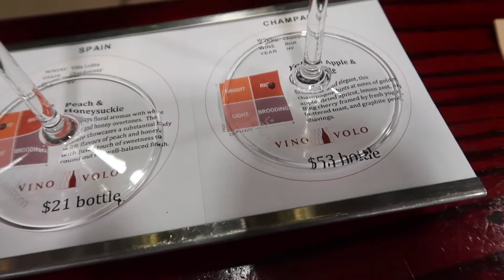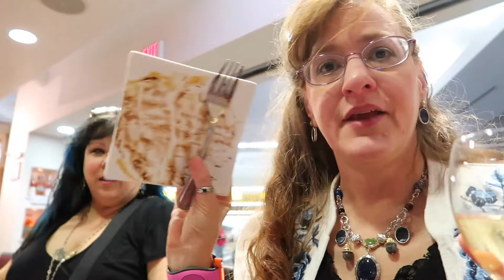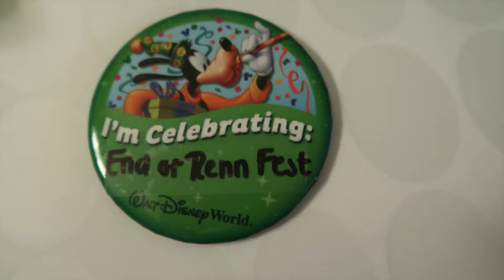Disney October 2019 - Part 1 - Getting There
Follow Michele on her 2-day whirlwind trip to Disney via BWI. This trip is the first step...getting there. Is it half the fun? Follow her and her traveling companion Sascha as they get from here to there!